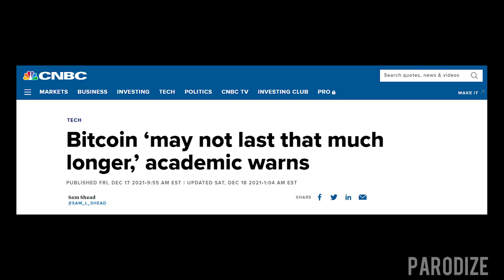The HODL Song (Bear Market Anthem)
Don't let the recent crypto market crash and inflation affect you!

Cryptocurrency markets can be tricky sometimes, especially with the volatility of Bitcoin & Ethereum. But if you want to become a crypto millionaire, you got to HODL!

We have created this song to help you HODL your Bitcoin during the bear market. It has one advice and one advice only: HODL for dear life and don't sell your crypto!

» The HODL Song lyrics:
hhhOoooo bitcoin I can’t believe the price you’ve reached today
Buuuut bitcoin, I know you’ll reach 1 million bucks one day
And until then I’ll HODL you
Yes I will HODL (x24)
You’ve got to HODL (x24)

Oooo altcoins, I love you but don’t lead me astray
Cuz it’s bitcoin, I guarantee that’s surely here to stay
Damn bitcoin I can’t believe the s*** the news will say
But bitcoin, I’ll DCA cuz it’s the only way
And of course I’ll HODL too
HODL (x24)
You got to know when to HODL (x24)

Michael Saylor, El Salvador, and Elon Musk keep buying more
It’ll all just a matter of time
Altcoin daily, Coin bureau, as well as bitboy crypto
They’re all tellin' me to HODL

HODL HODL they’re all tellin' me to HODL
HODL I’ve gotta HODL
The best advice is just, to, HODL!!

» Send Your Tips Here:
BTC: 14efdvYoHpYWzPmG9iwowAn35XMiSfGW8x
ETH: 0x0624f777cbed8c7c51ccf0a0889ef4d0853141cc

All of the music in this video is recreated, performed and produced by Parodize. No segments of the original master recording were being used.

The HODL Song by Parodize.
Also known as:
The Crypto Song, The Bitcoin Song, or even The Bear Market Song.